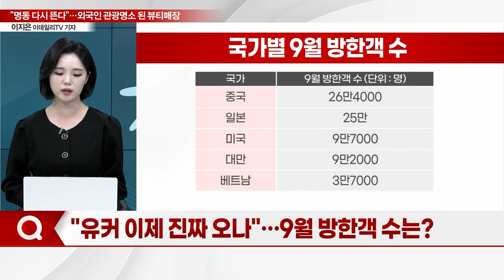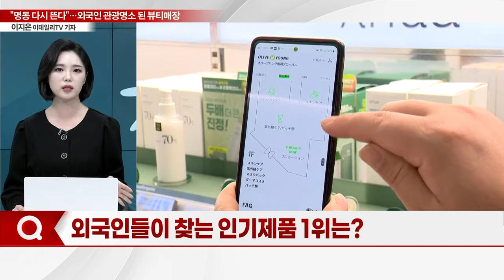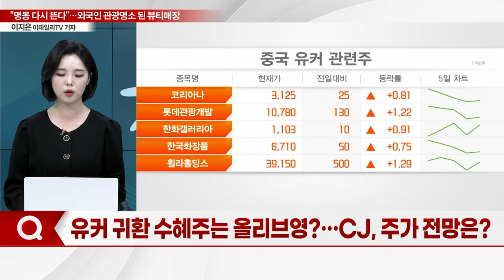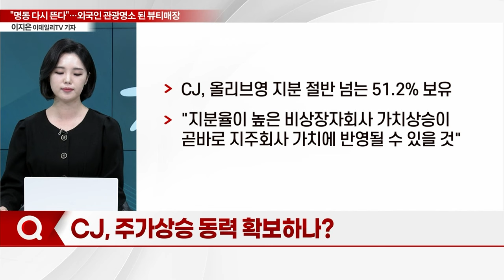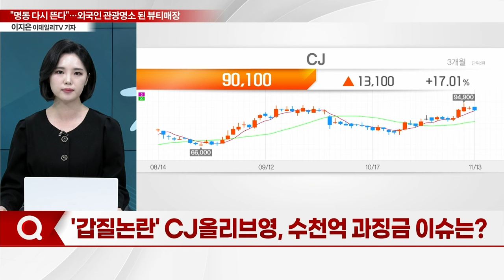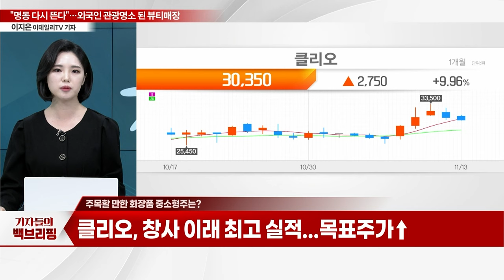"명동 다시 뜬다"... 외국인 관광명소 된 뷰티매장_기자들의 백브리핑 (20231113)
Q. "유커 이제 진짜 오나"... 9월 방한객 수는?
Q. 화장품 업계, 뷰티 1번지 '명동' 기지개 편다?
Q. 외국인 특화 매장, 일반 매장과 다른 점은?
Q. 외국인들이 찾는 인기제품 1위는?
Q. K-뷰티, 품질로 승부... 인기요인은?
Q. CJ올리브영, 견조한 매출 지속... 전망은?
Q. 유커 귀환 수혜주는 올리브영?... CJ, 주가 전망은?
Q. CJ, 주가상승 동력 확보하나?
Q. '갑질논란' CJ올리브영, 수천억 과징금 이슈는?
Q. 주목할 만한 화장품 중소형주는?